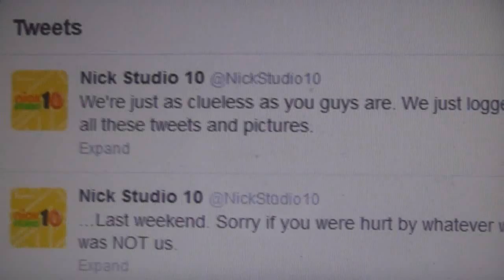Nick Studio 10's Twitter was NOT Hacked. These LIARS are Nearing Their End.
This Nick Studio 10 crap needs to end.  They had their chance.  They failed.  No one likes them.  Literally.

Their Twitter was NOT hacked.  They are just as bad of liars as they are comedians.